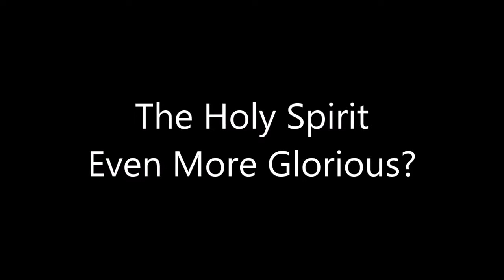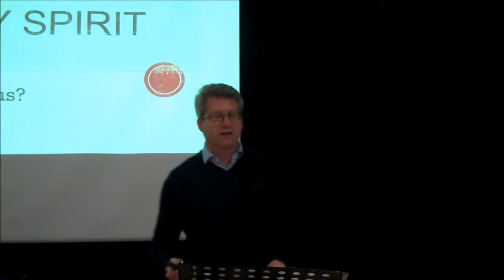The Holy Spirit - Receiving, Boiling and Full of the Holy Spirit-Thames Valley Church of Christ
You've found an upload from the Thames Valley churches of Christ. If you'd like to know more go where you'll find news, information, resources and much more.